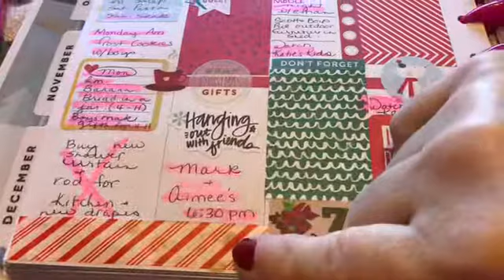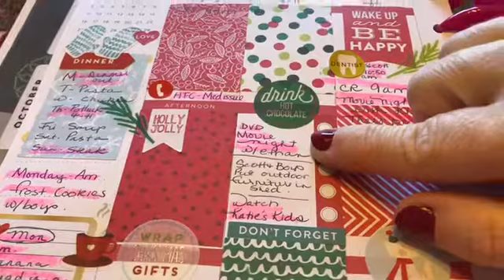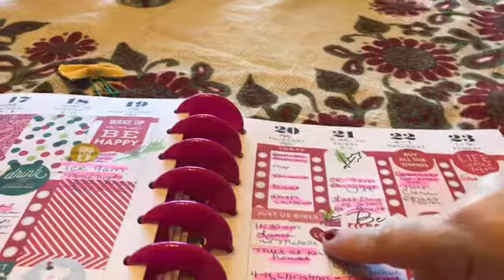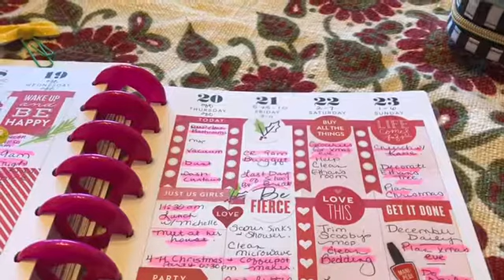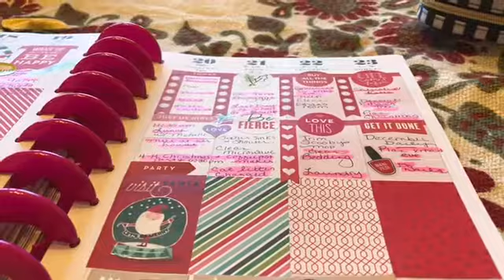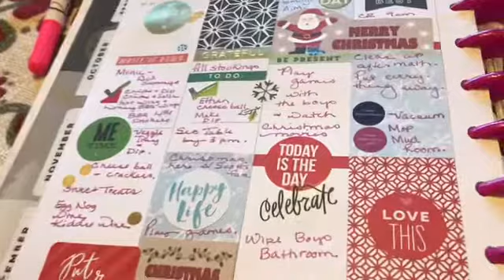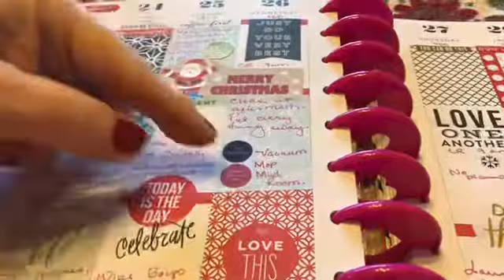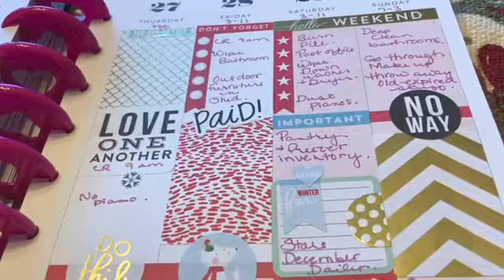CHRISTMAS WEEK 2018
This is a planner video using the 365 Happy Planner and Stickers.